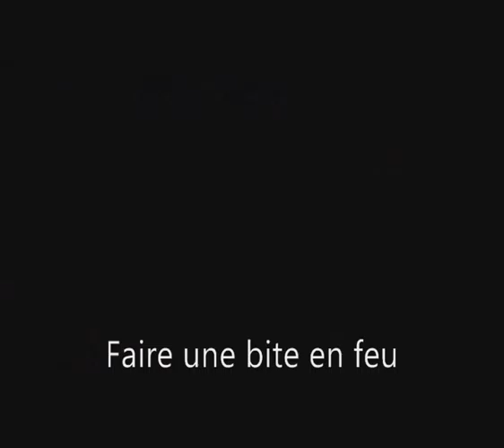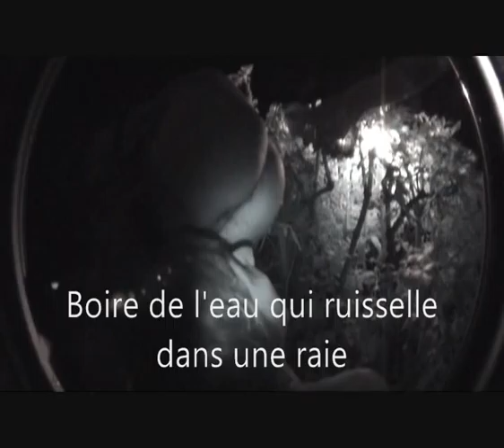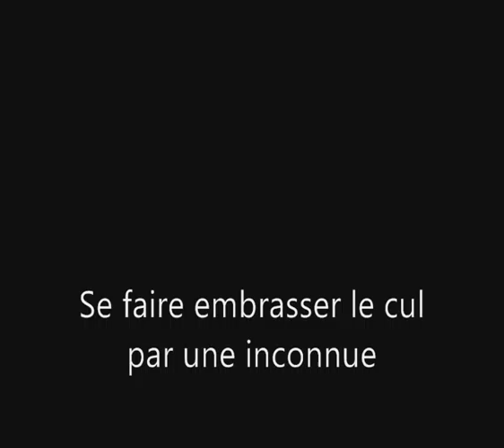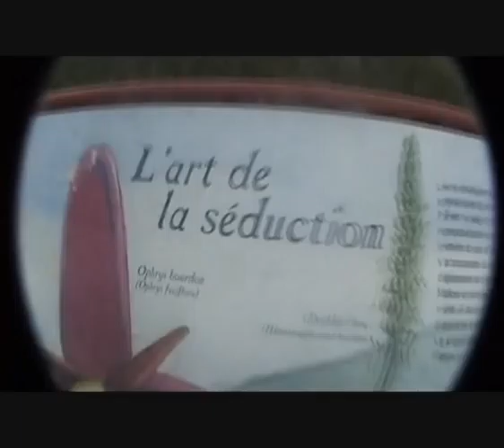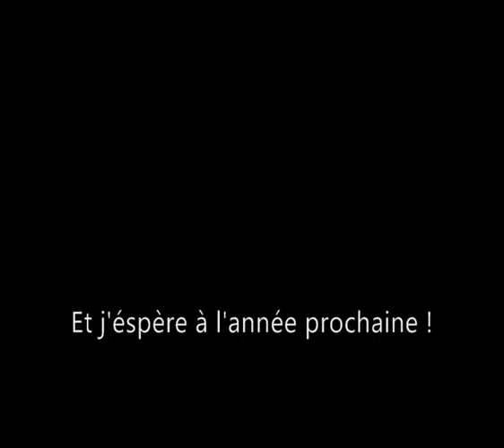[WRSC] King of Con 2010 [WRSC]